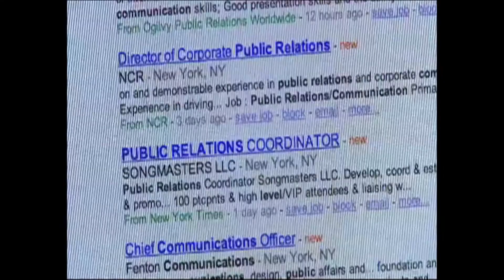Now: Conservation Projects, Grading Systems, Unemployment Falls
Athens County received a grant to fund conservation projects, West Virginia is now evaluating schools on the same system as it does students, and Ohio's jobless rate is at a six-year low.

In a short video, watch the news of the day.

WOUB's Ann Jacob reports.